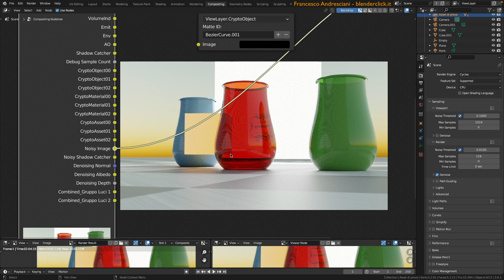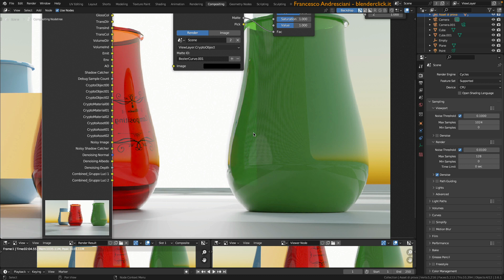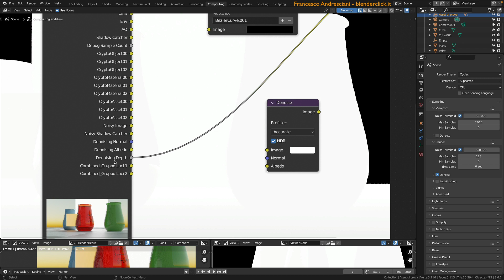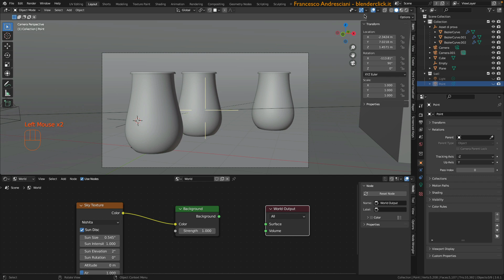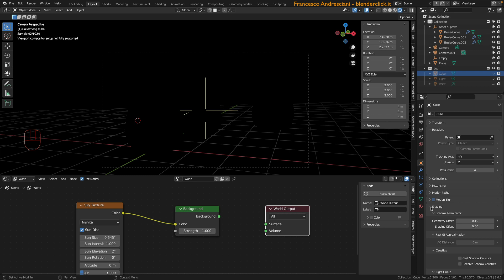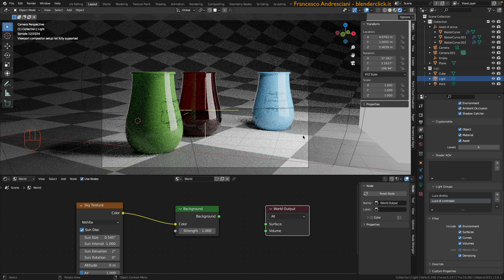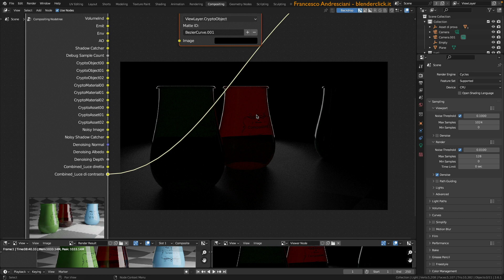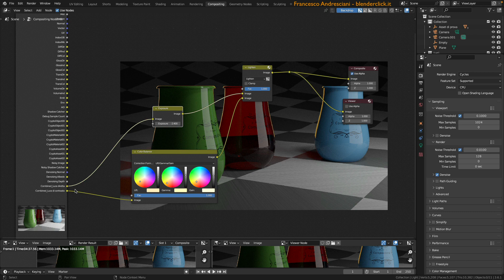Corso di Compositing in Blender - Lezione 6: Render Layers - Parte 5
In questa lezione, esploreremo gli ultimi connettori disponibili nel nodo Render Layers, focalizzandoci sulla pulizia dell'immagine e la riduzione del rumore. Scoprirai come utilizzare Noisy Image, Noisy Shadow Catcher, Denoising Normal, Denoising Albedo e Denoising Depth per personalizzare la riduzione del rumore. Inoltre, imparerai a gestire gruppi di luci per ottenere il massimo controllo nell'illuminazione della tua scena in Blender.

Tutte le dispense ad oggi prodotte per il Corso di Compositing in Blender